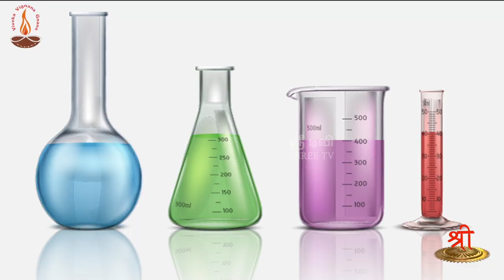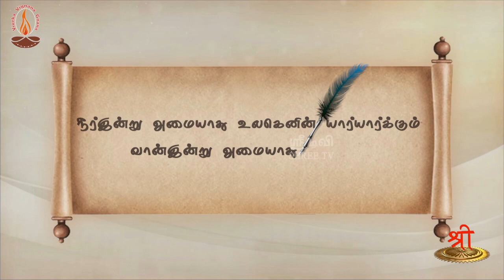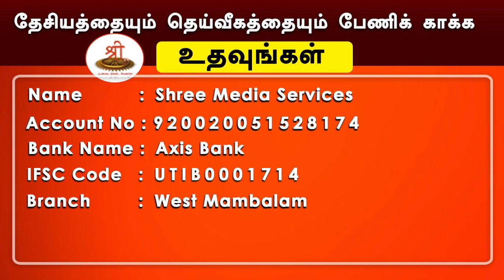வள்ளுவம் காட்டும் வாழ்வியல் | 02 | தண்ணீர் இல்லையேல் தரணி இல்லை | திரு.வ.ரங்கநாதன் | Thirukkural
சுற்றுப்புறச் சூழல் குறித்து இன்று விவாதித்து கொண்டிருக்கும் உலகநாடுகள் மத்தியில், என்றோ நம் ஐயன் திருவள்ளுவர் நீரின் அவசியத்தை குறித்து கூறியுள்ளத்தையும், நீரோடு இணைந்த நம் பண்பாடு குறித்தும் நமக்கு எடுத்துரைக்கிறார் திரு வ.அரங்கநாதன் அவர்கள்

தேசியத்தையும், தெய்வீகத்தையும் பேணிக் காக்க ஸ்ரீடிவிக்கு உதவுங்கள்:

Name: Shree Media Services
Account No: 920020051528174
Bank Name: Axis Bank
IFSC Code: UTIB0001714
Branch: West Mambalam